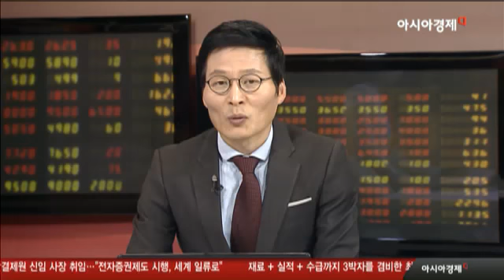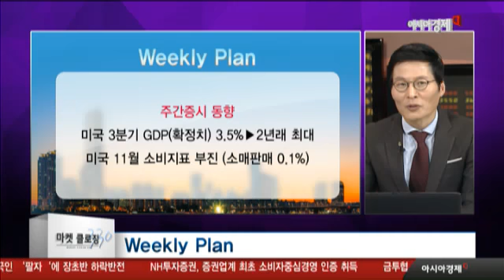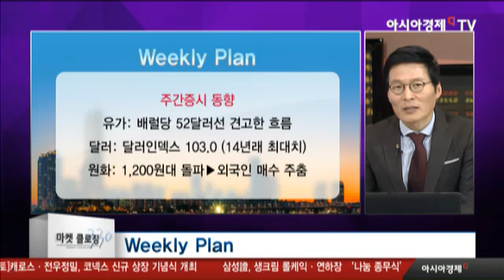다음주 주요 증시 일정, 무슨 일이?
26일(월)
- 휴장: 미국, 독일, 영국 등▶박싱데이

27일(화)
- 미국 12월 소비자기대지수
- 한국 12월 결산법인 배당주 매수 시한

28일(수)
- 미국 11월 도매재고
- 한국 12월 결산법인 배당락

29일(목)
- 한국: 증시 폐장일

30일(금)
- 미국: 12월 시카고 구매자협회
- 휴장: 한국, 일본, 러시아